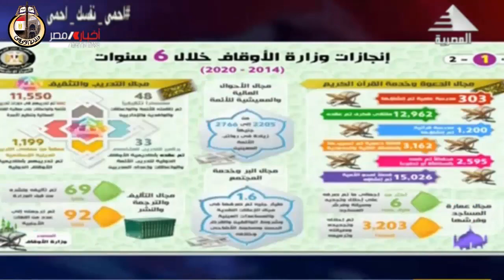التلفزيون المصري يبرز إنجازات الأوقاف في نشرة الأخبار